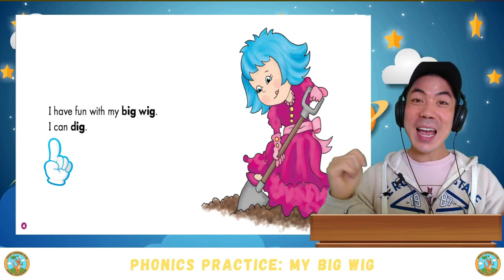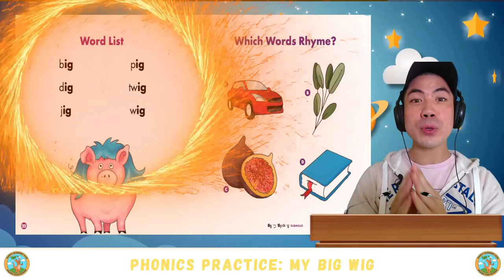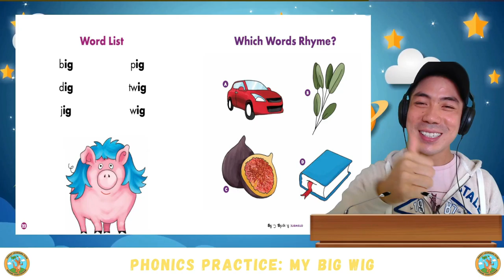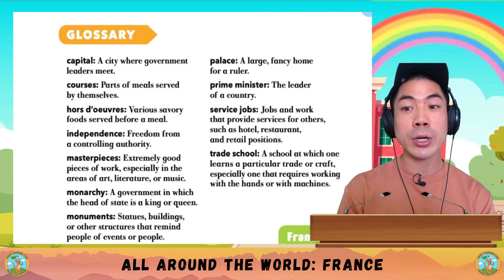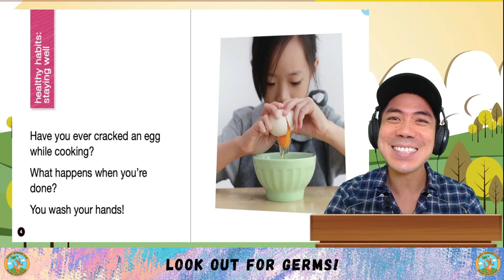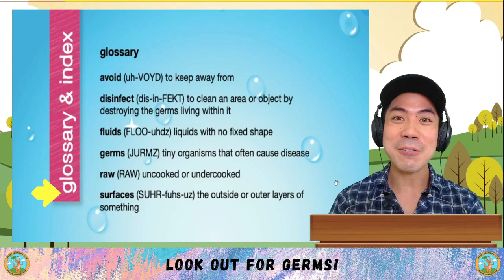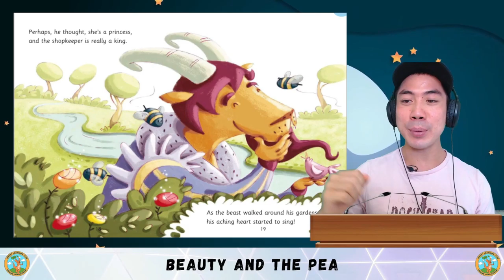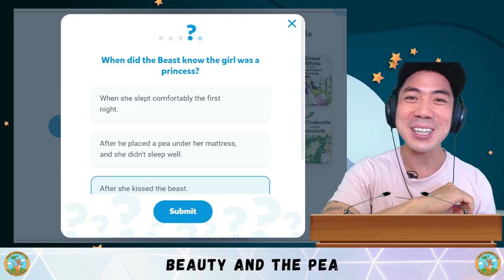ESL English Daily Lessons | Weekly Recap #22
"Every Sunday, we recap all the lessons we've learned for the week. This is a perfect time to catch up on any of the classes you've missed, or if you want to watch all the videos in one sitting! Enjoy =)

In this week, we covered:

1. Phonics Practice - My Big Wig
2. Comic Book - Benny & Penny: Just Pretend
3. Social Studies - All Around The World: France
4. Animal World - Gazelles
5. Science & Art - Healthy Habits: Look Out For Germs
6. Comprehension - Beauty and the Pea

english comics - improve your english with comics & graphic novels.
the blind man with a lamp story | comic story 10 | english comics for kids | funny kids.

 | tinkle comics in english | indian story read along. learn english through comics around the world in 80 days level 0.

the five best comics for young readers.
suppandi learning english | funny english class | animated story - cartoon stories - funny cartoons.
imagine how much better your english could be this time next year  if you invest in this now.

english learners often tell me they want to read more  but they find many english books too difficult to understand.
tinkle comics  comic book stories  funny stories  indian folk tales  stories about princes  indian folktales  funny read along stories  stories of wisdom  out-of-print stories   indian story books  south asian stories  indian stories  read aloud books for kids  read along books  indian read aloud stories  indian stories in english  english reading  indian stories with english storyteller. english lesson: conversational english with comics - the barbeque.

suppandi funny english class  where suppandi's try to master the english language...

learn english with comics!